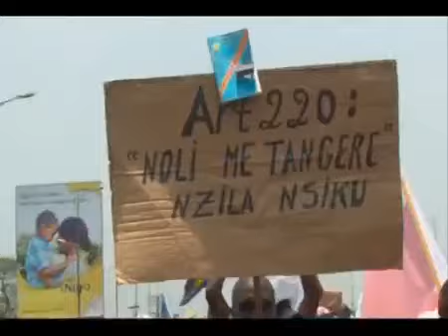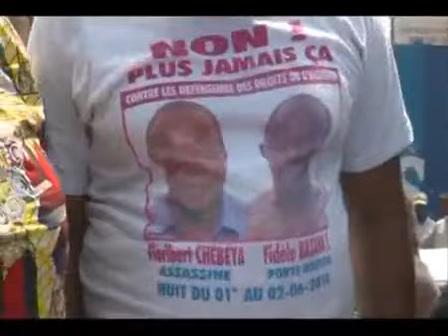La population dit non à la révision, Kabila doit partir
RDC : manifestation contre la modification de la Constitution